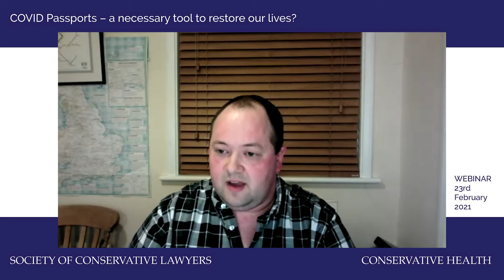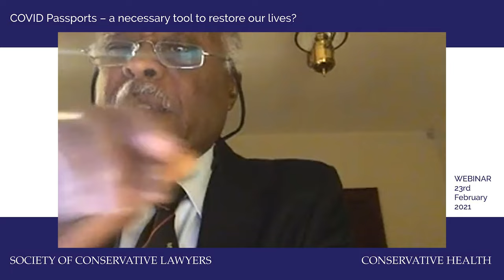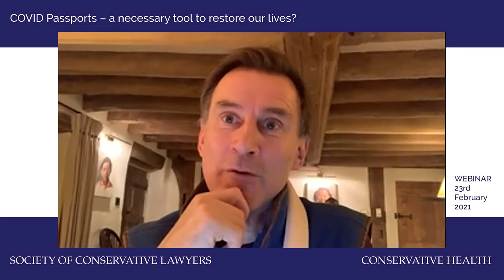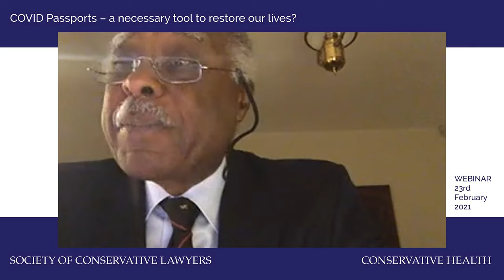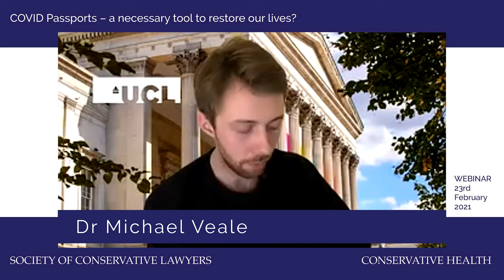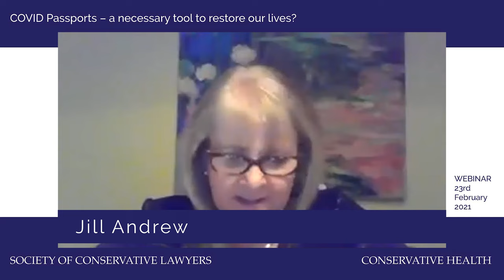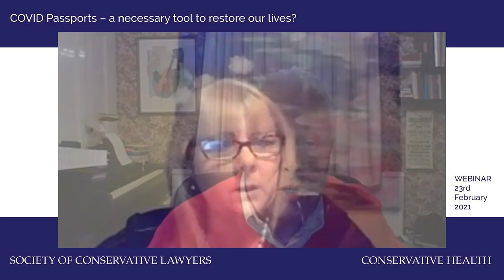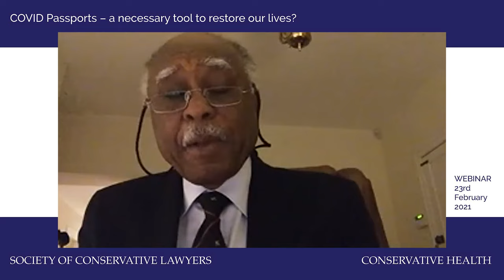Webinar replay: COVID PASSPORTS – A necessary tool to restore our lives?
COVID passports are in the news. They are potentially significant, with an increasing number of countries considering them. The Society's recent paper looks how such a passport might work, what it has to offer as a route back to everyday normality and highlights issues that Government might address.

At this webinar, a distinguished panel discussed the pros and cons of such a scheme and the practicalities of creating a COVID passport.

The discussion was introduced by Lord Ribeiro CBE FRCS, President of Conservative Health, and co-chaired by Sir Bob Neill MP, Chair of the Society's Executive Committee and Professor Ray Powles CBE, Chair of Conservative Health. We then heard from the following speakers:

The Rt Hon Jeremy Hunt MP, Chair of the Health Select Committee in the House of Commons, former Foreign Secretary and the longest-serving Health Secretary in British political history.
Professor Peter Openshaw, Professor of Experimental Medicine at Imperial College London. Co-lead of ISARIC4C (UK-wide consortium studying the COVID-19 pandemic), member of the Academy of Medical Sciences–British Society for Immunology expert taskforce on immunology of COVID-19 and a member of NERVTAG (the New and Emerging Respiratory Virus Threats Advisory Group that advises the government on the threat posed by new and emerging respiratory viruses).

Dr Michael Veale, lecturer in Digital Rights and Regulation at UCL Faculty of Laws and Digital Charter Fellow at the Alan Turing Institute. His work centres on the intersection of law and emerging data technologies. In the COVID-19 context, he is one of the authors of the DP-3T privacy-preserving contact tracing system that the Google-Apple App is based upon.

Jill Andrew, Principal of Beam Law and Member of the SCL Executive Committee. Jill is a solicitor who has practised in employment law for over 40 years, formerly a Partner and Head of Employment Law with a number of leading practices.

Technical intro and welcome, Ed Ludlow (0:11)
Welcome and introduction by Lord Ribeiro (0:49)
The Rt Hon Jeremy Hunt MP (4:28)
Sir Bob Neill MP (12:11)
Questions to Jeremy Hunt (14:02)
Profession Ray Powles CBE (41:00)
Professor Peter Openshaw (44:03)
Dr Michael Veale (54:39)
Jill Andrew (1:05:25)
Discussion and questions (1:19:34)